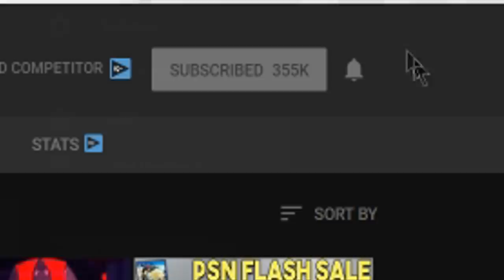TOP 15 AWESOME NEW GAMES COMING IN MARCH 2020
In this video, we take a look at the BIG PS4 Games Coming in March 2020. Which of these titles are you interested in? Comment your thoughts on the NEW PS4 Games Coming in March 2020.

Games-
Doom Eternal

Nioh 2

Fairy Tail RPG

My Hero Academia: One's Justice 2

Bleeding Edge

Iron Danger

The Outer Worlds Switch

The Legend of Heroes Trails of Cold Steel III PC